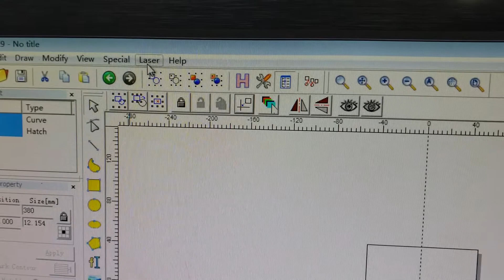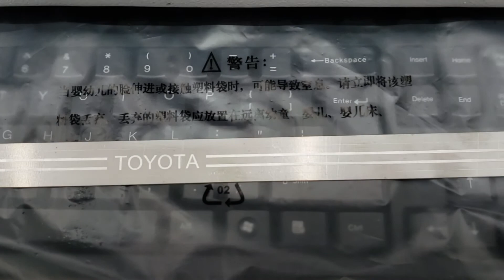20W 600mm platform， marking 300*300mm szie